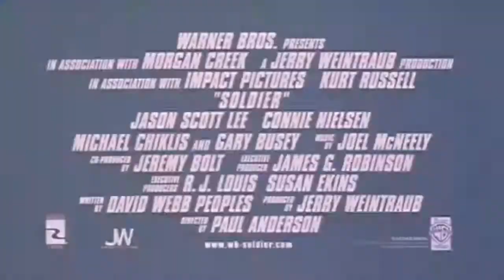Soldier - sci-fi - action - 1998 - trailer